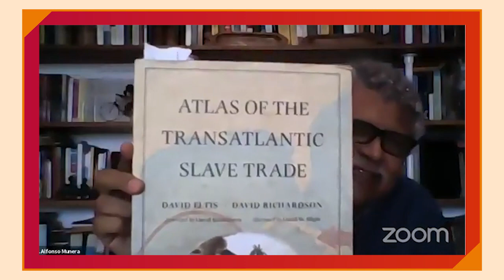Nuestro caribe III, imaginando la nación